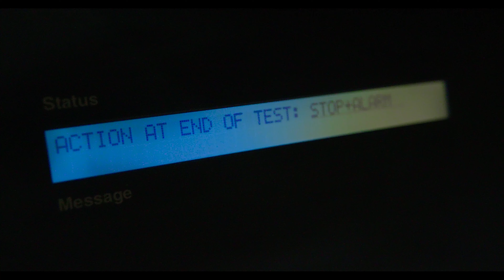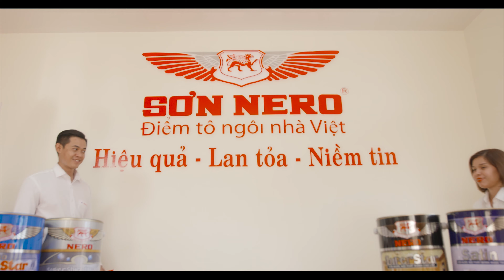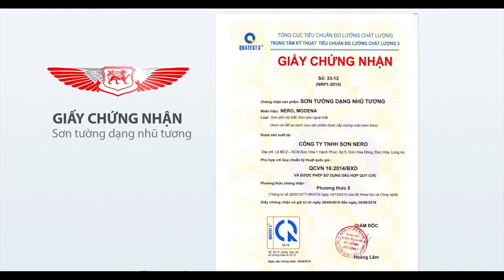CORPORATE VIDEO CÔNG TY SƠN NERO |Chất Lượng 4K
Kênh Youtube sản phẩm Bút Vàng Media TV

Bút Vàng Media là đơn vị tiên phong sản xuất phim quảng cáo chuyên nghiệp tại Việt Nam.

Khởi nguồn từ ý tưởng sáng tạo mạnh mẽ, chúng tôi tin rằng sản phẩm của chúng tôi sẽ nói lên giá trị của chính nó.
Tại đây, chúng tôi kể những chuyện bằng cả tâm huyết của mình.

Những ý tưởng độc đáo đến từ đội ngũ chuyên nghiệp và dày dạn kinh nghiệm, Bút Vàng Media mang lại cho khách hàng:

🎦Phim quảng cáo TVC
🎦Phim tự giới thiệu Doanh nghiệp
🎦Phim Home Shopping
🎦Phim Viral
🎦Phim 3D
🎦Phim tư liệu, giới thiệu dự án bất động sản
🎦Book lịch phát sóng trên các đài truyền hình trên cả nước
© Bản quyền thuộc về Bút Vàng Media
© Copyright by But Vang Media Company